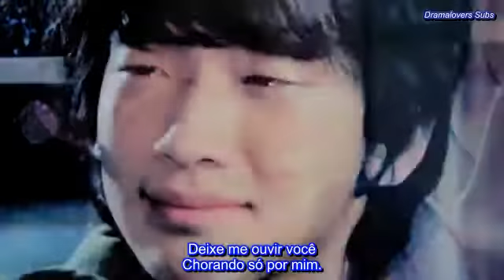Shiny Toy Guns Stripped (Legendado PT/BR)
CRÉDITOS AO CANAL: Mengyoulan
K -DRAMA: A Love To Kill